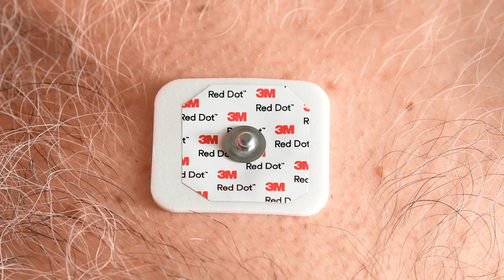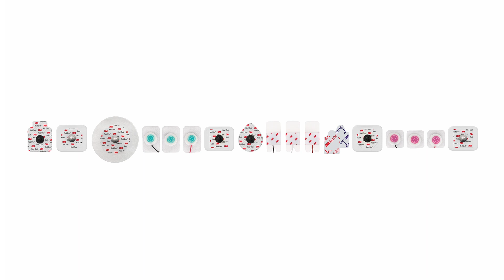3M | Red Dot | Gamut One Studios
For the right patient; for the right situation, the right electrode matters. Reach for the Red. Red Dot Electrodes. 3M.com/RedDot

Director of Photography: Dewey Koshenina
2nd Camera: Myron Wolf
Production Assistant: Bryce Kalal
Edited by Dewey Koshenina